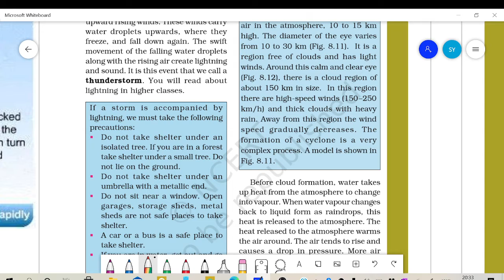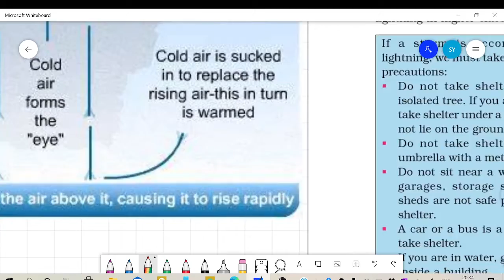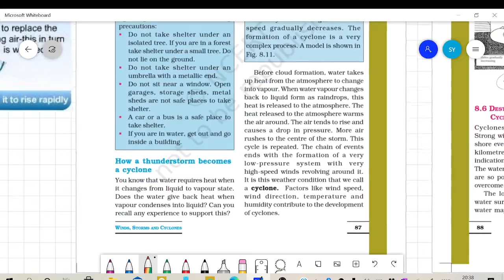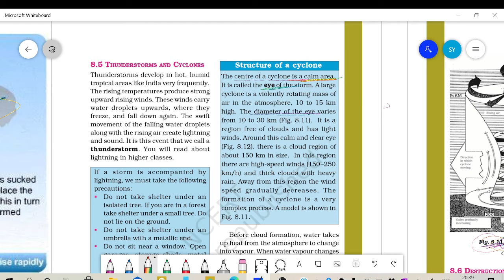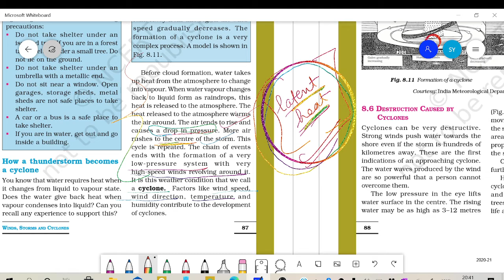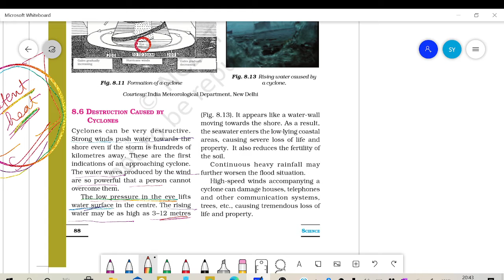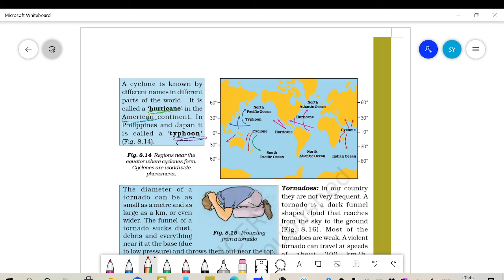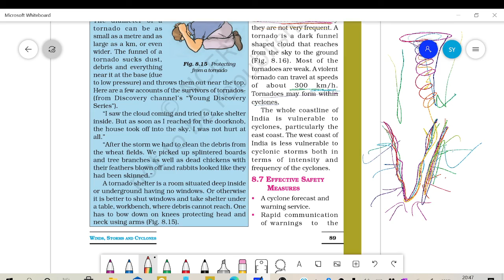CYCLONES-Chapter 8,class 7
science,up board